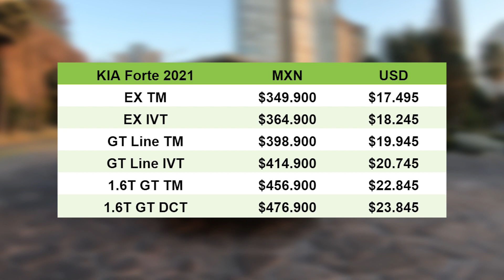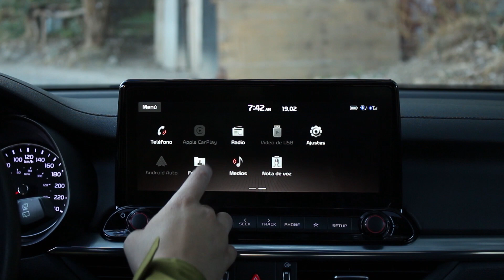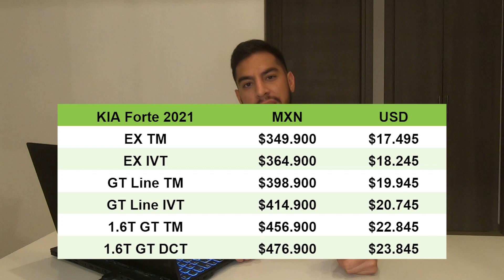KIA Forte HB 2021 - Lo BUENO y lo MALO | Daniel Chavarría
En este video te cuento qué es lo bueno y lo malo del KIA Forte HB 2021 en este momento, ¡acompáñame!.

Rango de precios modelo 2021: $349,900 - $476,900 MXN